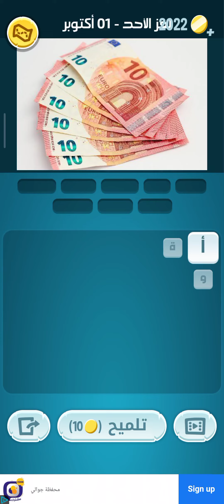كلمات كراش حل لغز الاحد 1 اكتوبر 2023